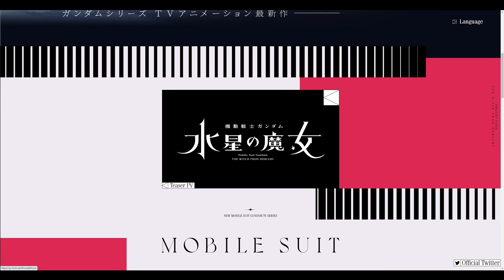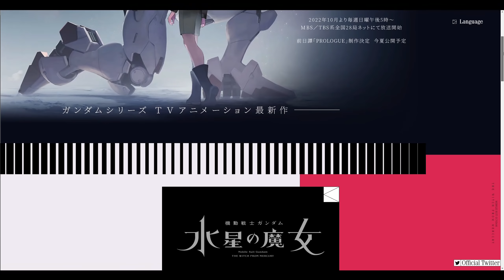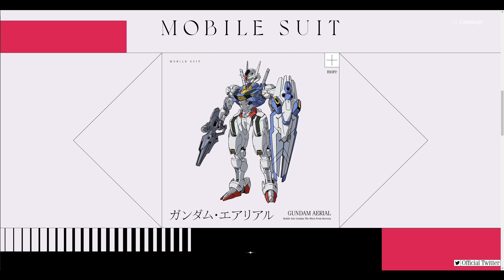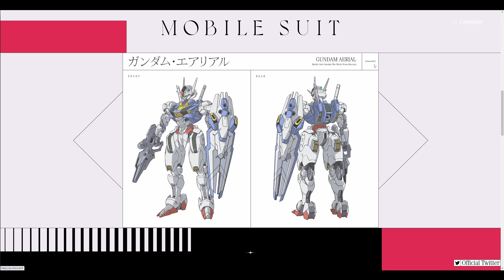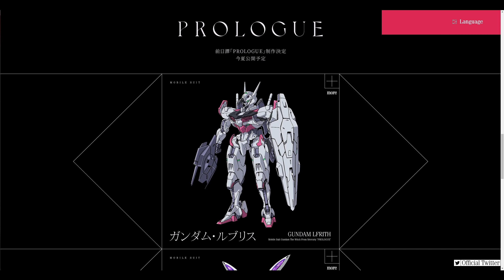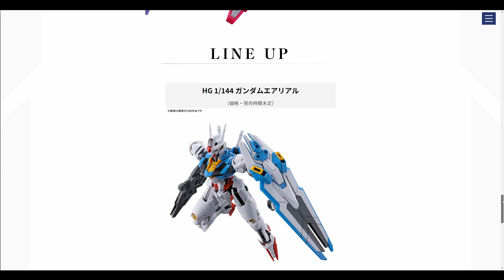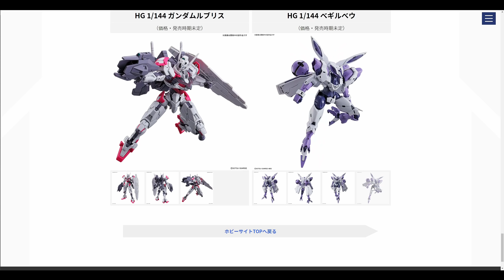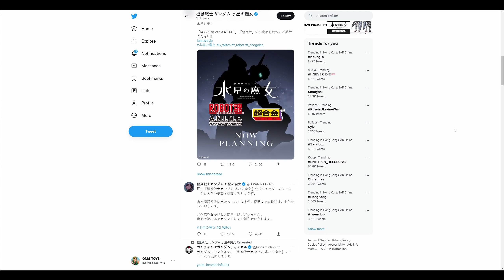[ 特報 ] 機動戦士ガンダム 水星の魔女 - 設定公開